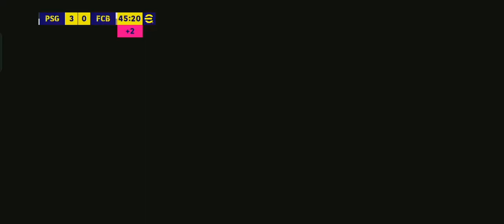PSG v Bayern Munich football match today live